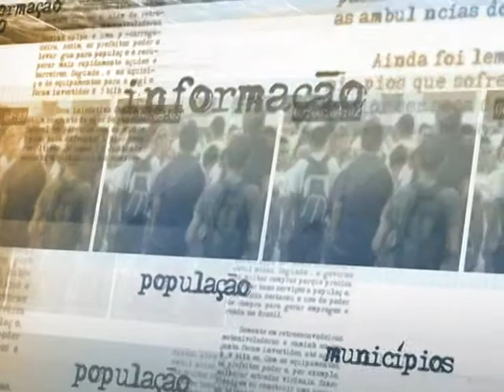ANS anuncia nova lista de procedimentos com cobertura obrigatória pelos planos de saúde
DIRETO DA FONTE - 21.10.13: A Agência Nacional de Saúde Suplementar (ANS) anunciou, nesta segunda-feira (21), que os beneficiários de planos de saúde terão direito a mais 87 procedimentos a partir de janeiro de 2014. Entre as principais novidades, 37 medicamentos orais para o tratamento domiciliar de diferentes tipos de câncer e 50 novos exames, consultas e cirurgias. A medida, colocada em consulta pública pela ANS, beneficia 42,5 milhões de consumidores com planos de saúde de assistência médica e 18,7 milhões consumidores de planos odontológicos. O diretor-presidente da ANS, André Longo, comenta o processo de consulta pública dos novos procedimentos e fala sobre os benefícios da inclusão dos novos procedimentos.